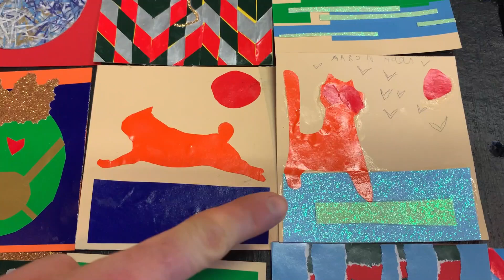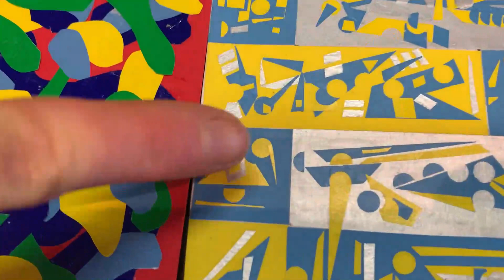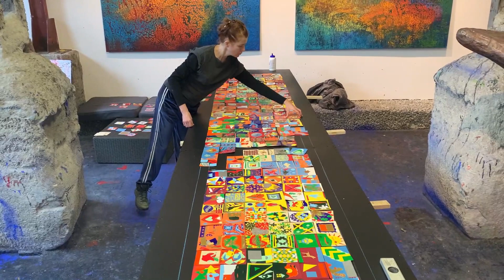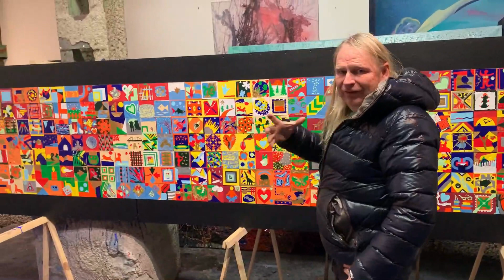KUNSTschau | Vagina / Tannenbaum / Kunst | 24.01.